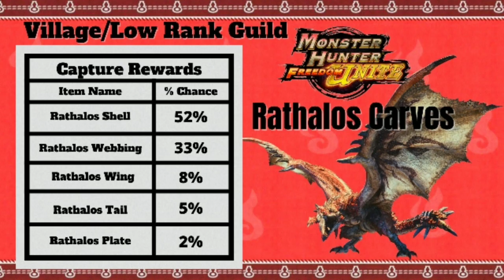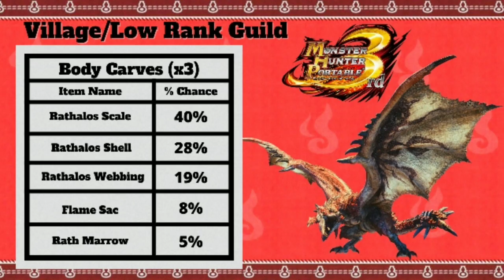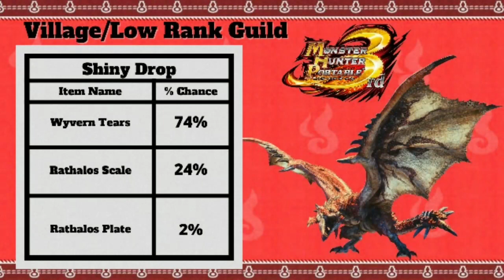Rathalos Carves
❗️❗️Monster Hunter Series IT'S SAFE FOR DOWNLOADING A FILE ON ISO & DECRYPTED:❗️❗️

✅ Monster Hunter Freedom 2 (Asia) (Phone & Desktop & Laptop) PPSSPP

✅ Monster Hunter Freedom Unite (Europe) (Phone & Desktop & Laptop) PPSSPP

✅ Monster Hunter Freedom Unite (Usa) (Phone & Desktop & Laptop) PPSSPP

✅ Monster Hunter 3 Ultimate Decrypted (Phone & Desktop & Laptop) Citra

✅ Monster Hunter 4 Ultimate Decrypted (Phone & Desktop & Laptop) Citra

✅ Monster Hunter XXDCross v4 Decrypted (Phone & Desktop & Laptop) Citra